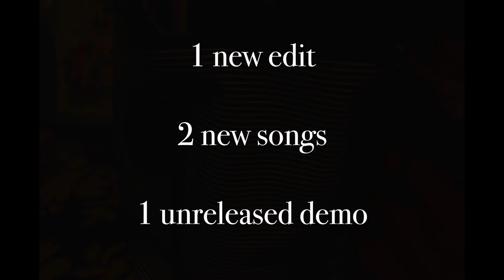Etan Huijs - Curtain Call EP Trailer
Coming to all digital channels february 10